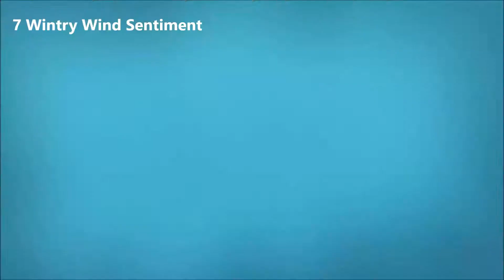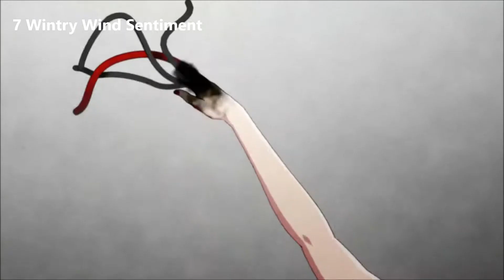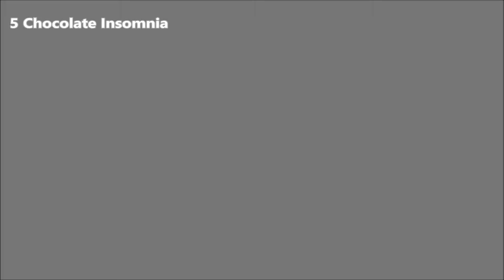Top 10 Monogatari Openings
Based on my preference.

10 Delusion Express 00:00
9 Perfect Slumbers 01:30
8 Happy Bite 3:00
7 Wintry Wind Sentiment 4:30
6 Marshmallow Justice 6:00
5 Chocolate Insomnia 7:30
4 Orange Mint 9:00
3 Dark Cherry Mystery 10:30
2 Terminal Terminal 12:01
1 Platinum Disco 13:31